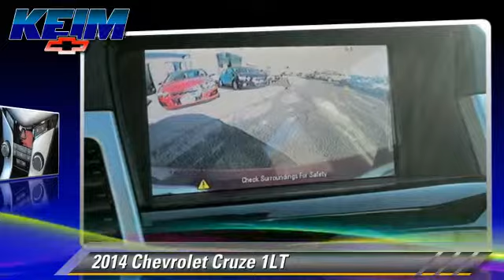Keim Chevrolet, Paradise PA 17562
Keim Chevrolet

3265 Lincoln Highway East Paradise PA 17562

[DFIN:3:2883375:I:2133:4C3F2AC4:087fcea3e0e64f4402c9e8f47efacc8d]